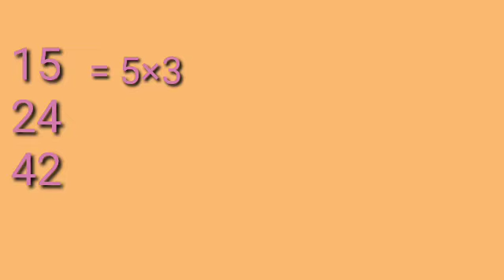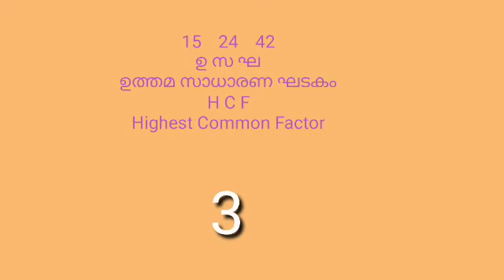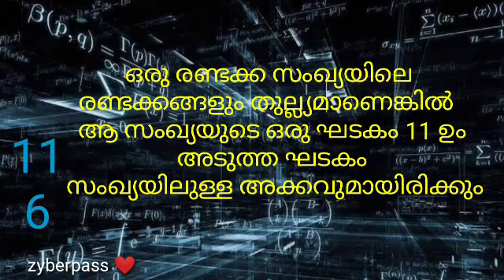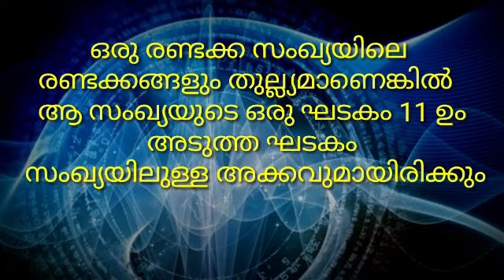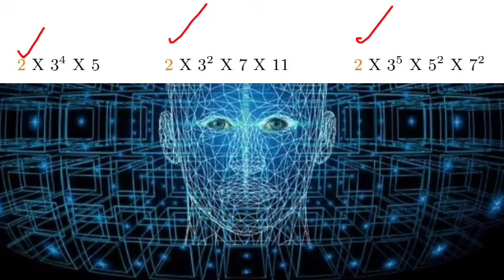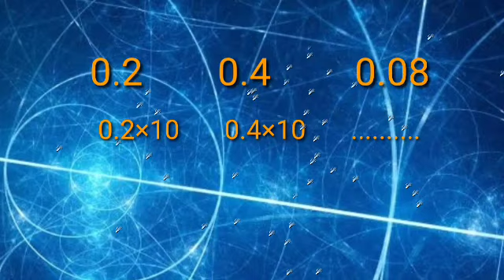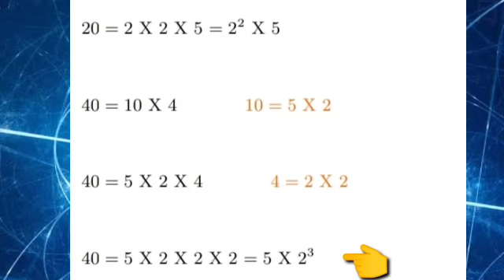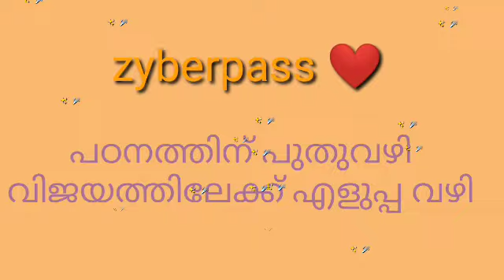H C F ഉസാഘ zyberpass Basic Maths V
Latest 10th Level Psc Prelims Exam Syllabus Based Maths Class. Explaining Different possible methods appeared in various PSC examinations.